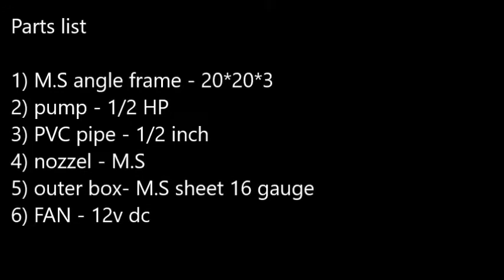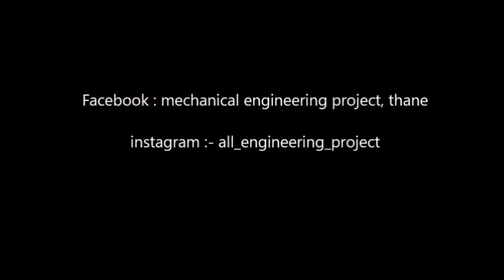Industrial water type air cooler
STAR ENTERPRISES
Amar Usha Dilip kenjale

Workshop Add :- new star men's wear , raja Shivaji school road , Lokmanya Nagar ,pada no 04 ,thane west 400606